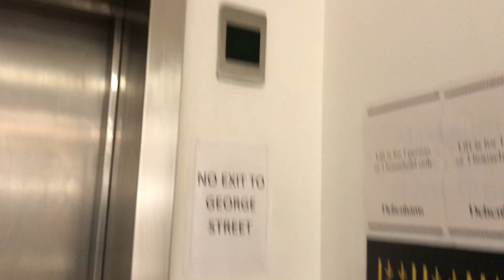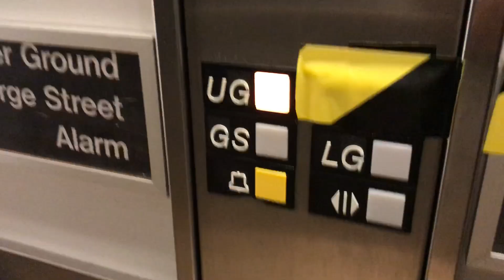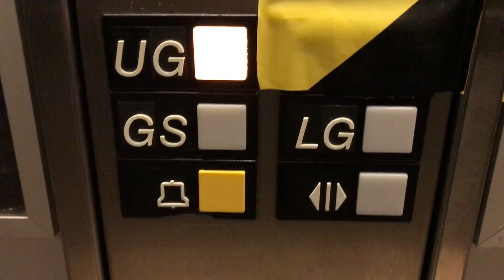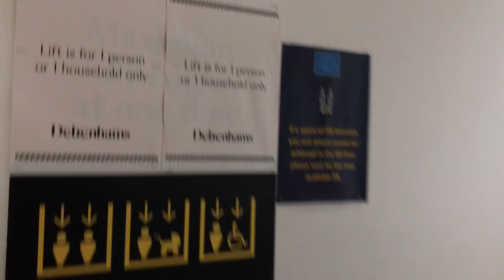Debenhams is Closing: Original 1993 Otis Europa Lift and a look round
This Debenhams is Oldham Spindles Centre.

Filmed 2/5/21 around 13:15 this store was closing for good at 13:30 i got very lucky it was quiet enough to have a look round and a good detailed ride on the Europa which is awesome it used to be much louder and behaved like a older Otis unsure why but still a interesting lift with its clunky feel.

For the store i doubt anyone will move in anytime soon and the lift who knows if it will see use again in future.

Lift is original barring call buttons even the indicators outside that don’t work still remain